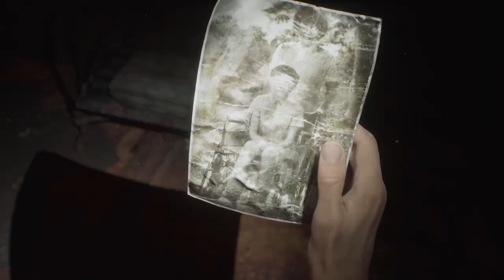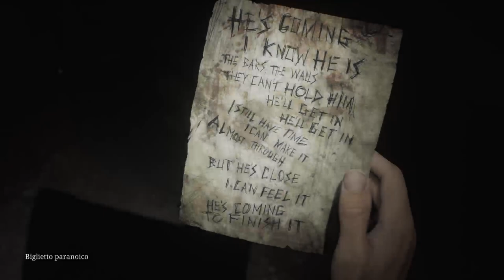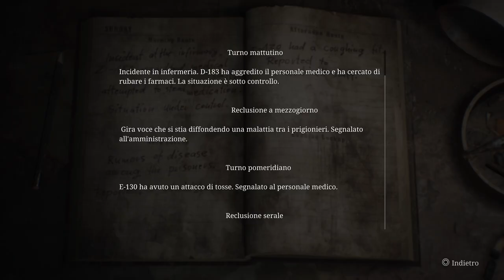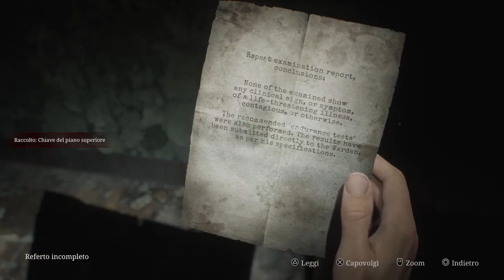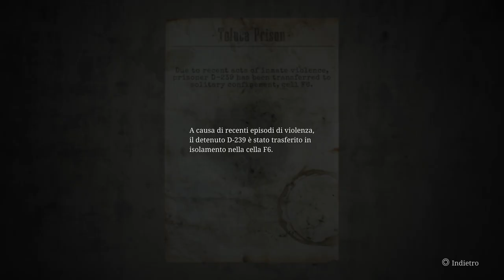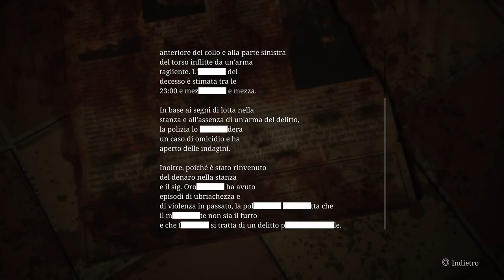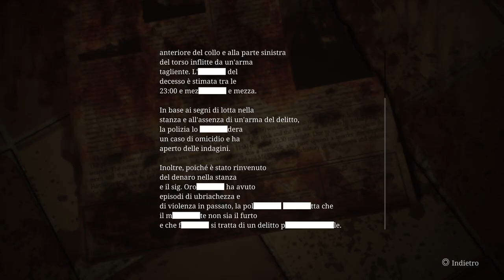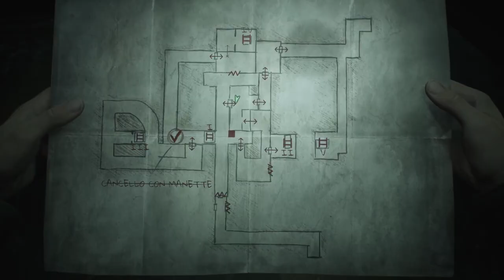Silent Hill 2 Remake: Blind Run #6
Avventurati insieme a me in questo incubo senza fine -- Watch live

0:00 Inizio live e ringraziamenti
2:56 Esplorando la prigione
7:25 Rompicapo pesi e porta serpente
10:11 I quattro zampe
26:23 La carabina
29:39 Porta bue
51:36 Porta cinghiale
1:14:05 Porta colomba
1:23:04 Il rompicapo dei dannati
1:41:44 Il labirinto
1:47:10 Boss Papà astratto
1:56:58 Il passato di Angela
2:02:23 Maria?
2:22:23 Ancora nel labirinto
2:41:57 Ancora Pyramid Head
2:54:22 Zona poco fastidiosa
3:03:11 Chiusura live e saluti